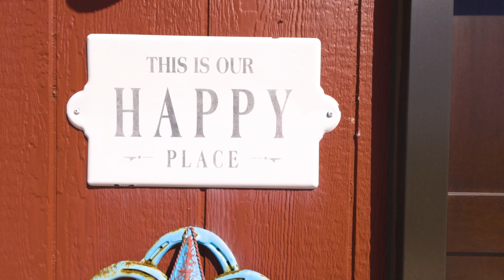2631 N Yuma Dr Chino Valley, Arizona, USA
"2631 N Yuma Dr Chino Valley,
Arizona, USA

We are a STARTUP company that offers high quality, premium editing with an average of less than 24 hrs turnaround time